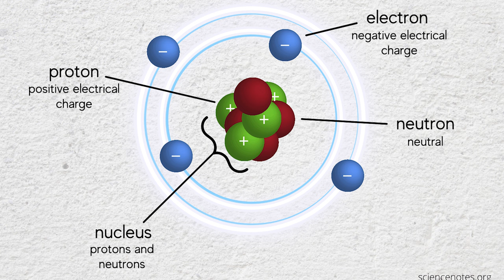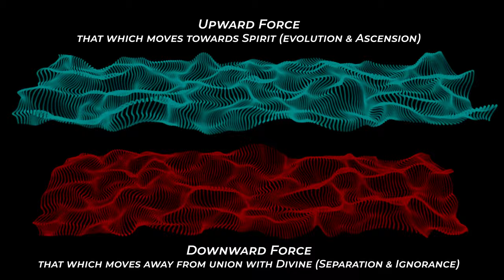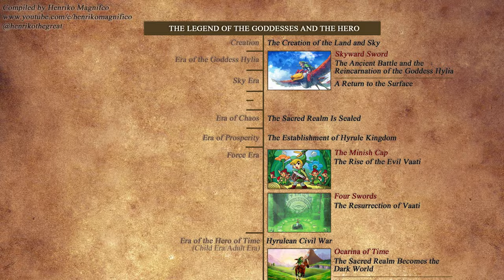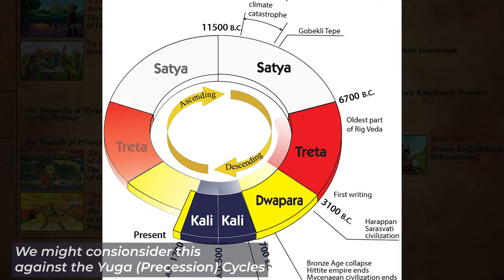The Cosmic Atomic Zelda Theory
Do you ever notice mystical symbolism in games? We've done a whole series  on that subject before called "Hidden Spirituality" - but today I wanted to make a video talking about something specific I noticed while playing TotK this past year, while reading Yogananda's material alongside it.

There's a lot more to be said about the game too, like how the races of the world are the 4 elements of the body, or things of that nature... but for now, I wanted to keep the conversation simple.